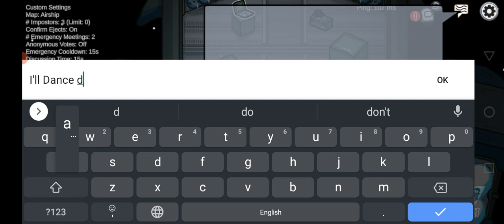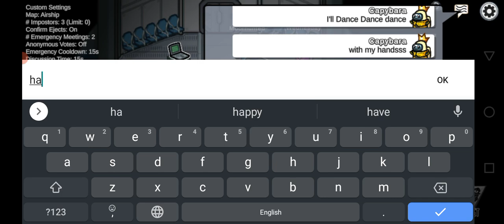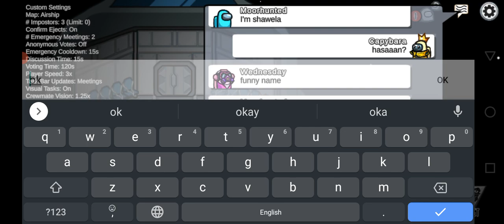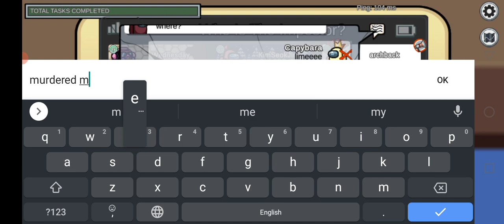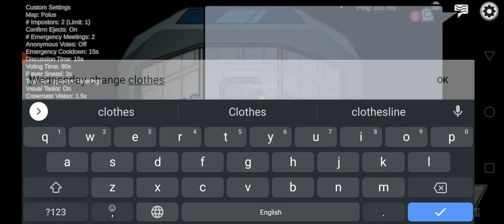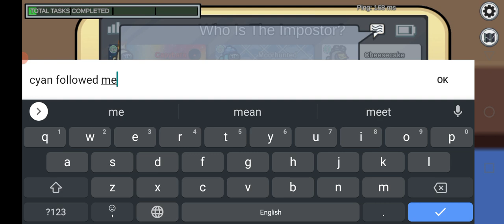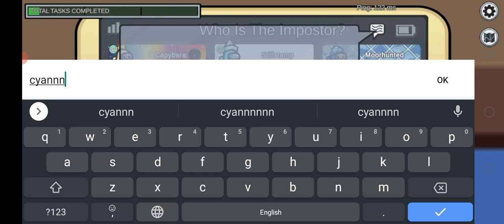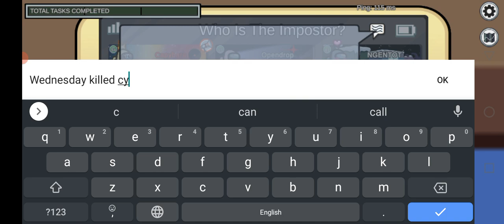im the Impostor playing with ‎@blockmango_gamergirl